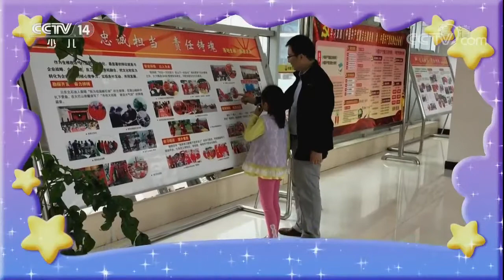《智慧树》20171013 宝贝2+1 | CCTV少儿